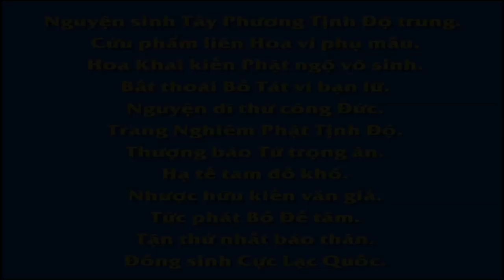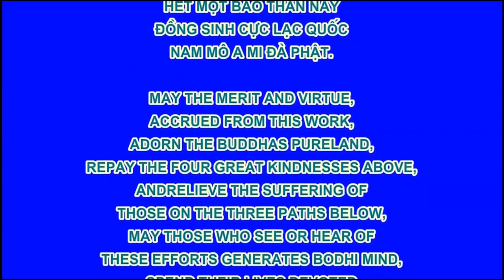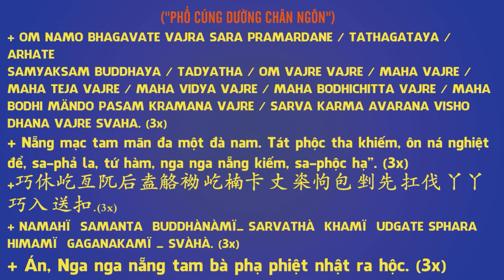53 60 Những điều cần lưu ý trong hành xử Vạn Thiện Tiên Tư An Sĩ Toàn Thư R